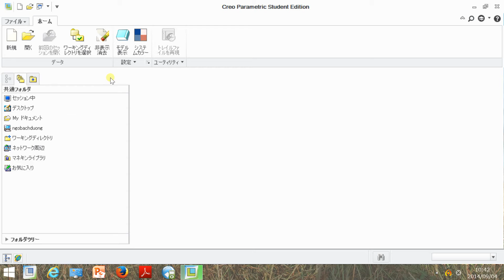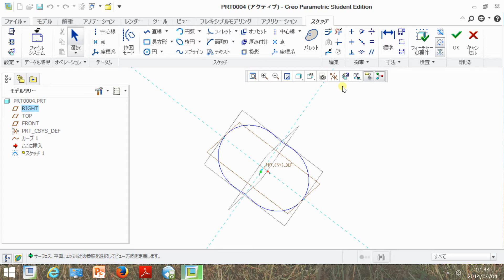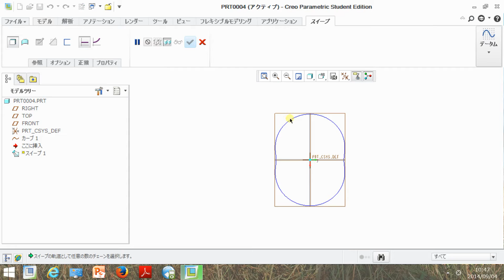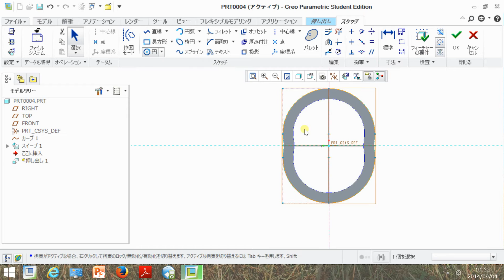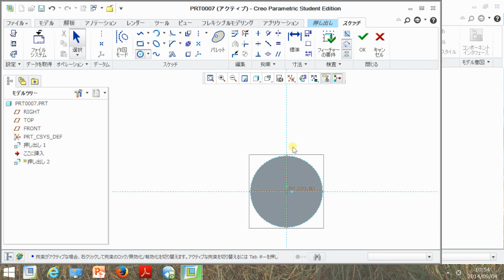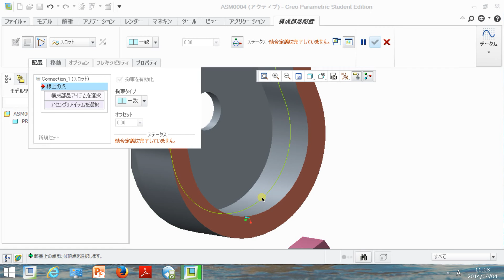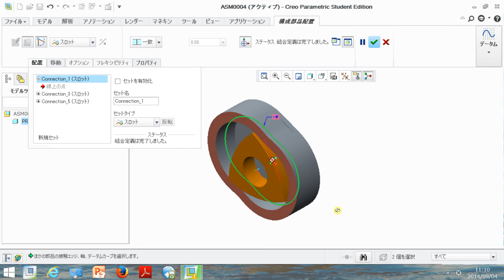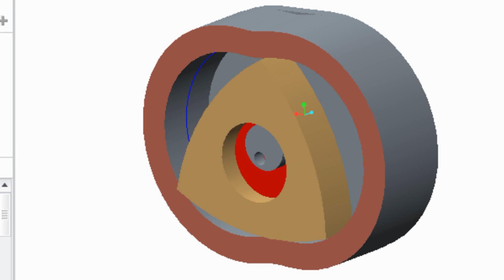PTC Creo (Pro/E) ロータリエンジンアニメーションを作ってみた(Creat a rotary engines mechanism)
how to rotary engines